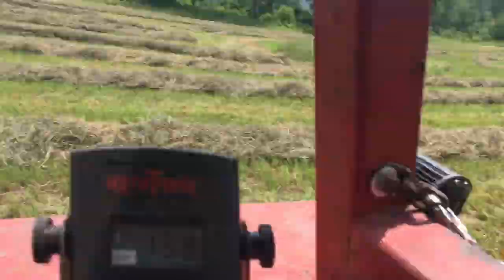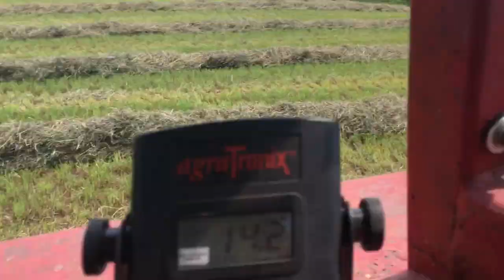Small Farm Finance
Today’s video is on small farm finance. It’s not so much on how my finances are, but on the system I use for both personal and business income. Dave Ramsey’s plan is the way to go for beginning farmers. I have had success following the baby steps.